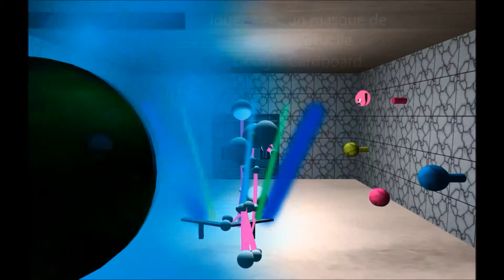Projet de Fin d'etude JIN 2014-2015 : ElectroMustice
Munis de Google Cardboard et observés par une Kinect, deux joueurs sont immergés dans la cabine d’un vaisseau spatial en perdition.
[English] Using Google Cardboards and observed by a Kinect, two players are immersed on the deck of a space ship in distress.